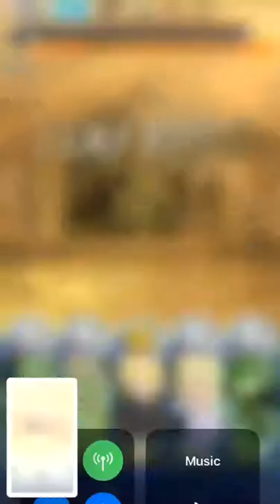Master of element act 7 rank 3